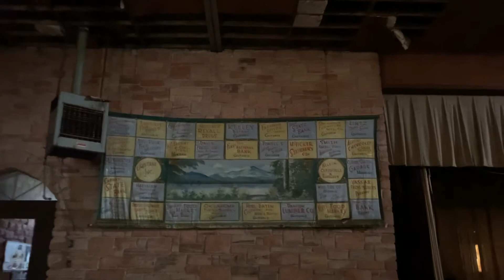Meridian Community Church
Abandoned Community Church